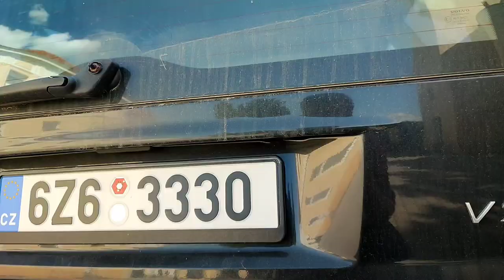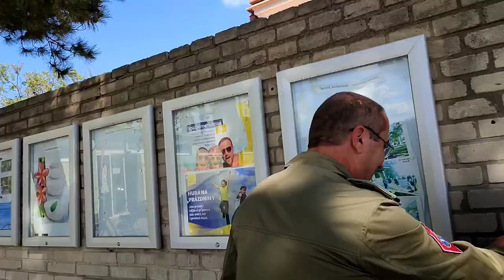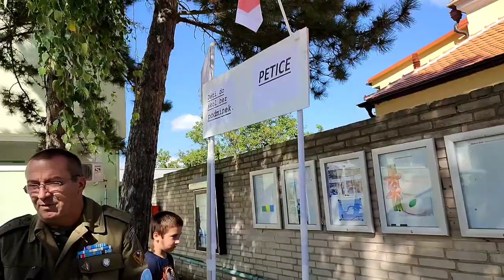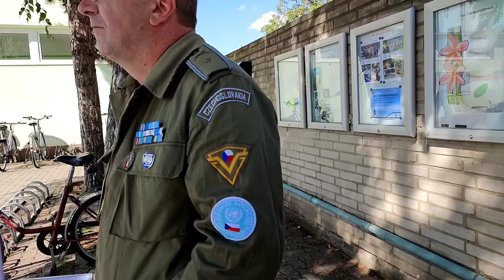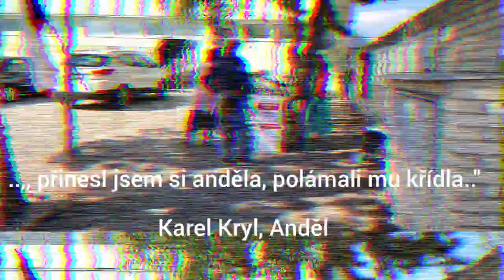Konec strachu. Odvaha, spravedlnost, čest. Petice za odvolání ředitelky ZŠ Blatnice pod Sv. Ant.